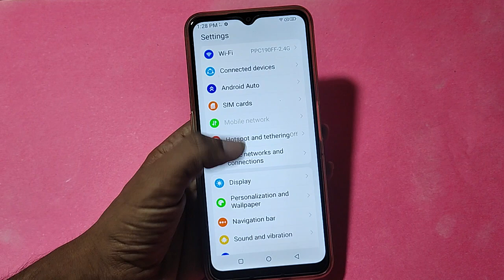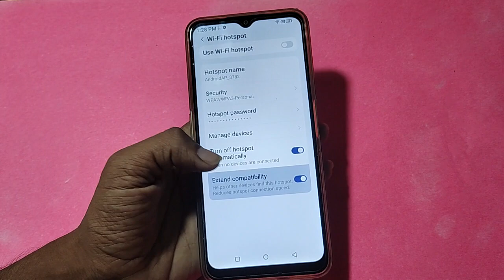How to Increase hotspot speed, Nokia C12 hotspot speed Kaise badhaen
Best powerful CPU under 10k

60-Inch Tripod with Bag

7 Socket 6A Extension Board

multiplug Extension